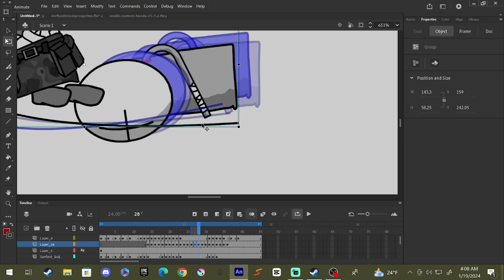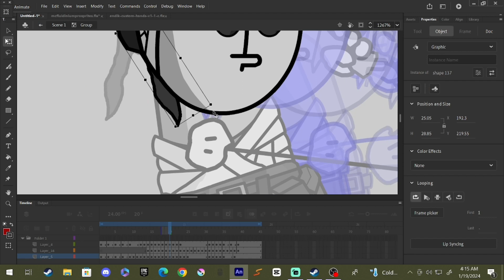MC timelapse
1:45 finished animation